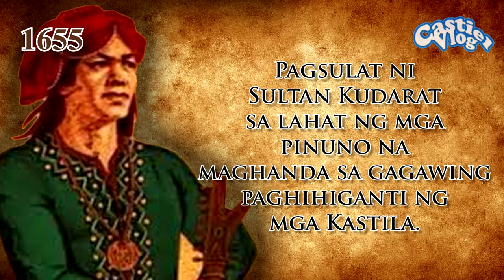SINO SI SULTAN KUDARAT?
Kilalanin natin ang matalino, matapang at pinakamakapangyahirang pinuno ng Mindanao at isang bayani ng bansang Pilipinas.

Muhammad Dipatuan Kudarat was the 7th Sultan of Maguindanao from 1619 to 1671. During his reign, he successfully fought off Spanish invasions and halted the spread of Catholicism on the island of Mindanao, much like the other Muslim rulers in the southern Philippines.